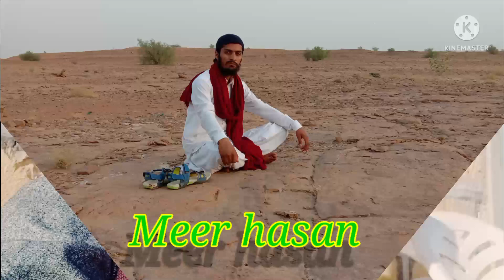लाइलाहा_इलाल्लाह अल्लामा_इक़बाल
guzra huaa zamana aata nahi dubara Hafiz khuda tumhara